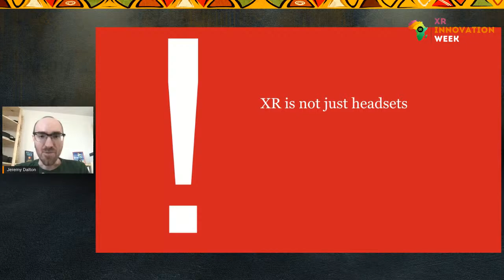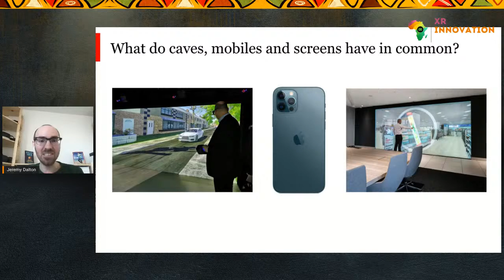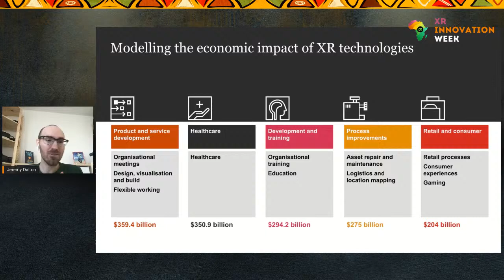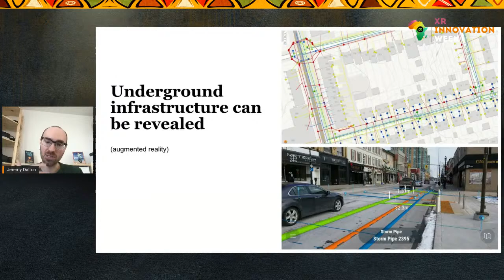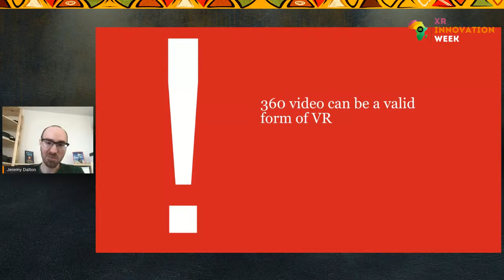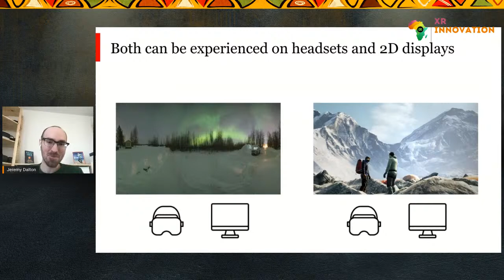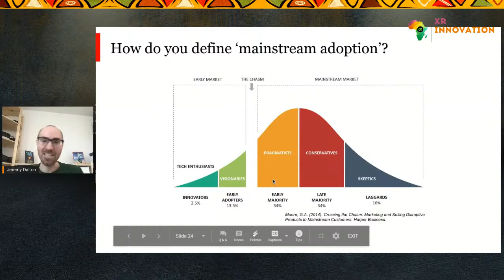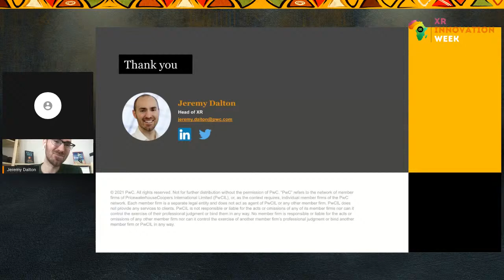XR Innovation Week 2021 : Jeremy Dalton Session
Session Topic: Misconceptions of XR technology.

Date / Time: 3:10 - 3:35 PM / GMT+1 - 25th March, 2021.

Speaker: Jeremy Dalton

Hosts - Arome Ibrahim, Jennifer Rogers, Emilios Eracleous